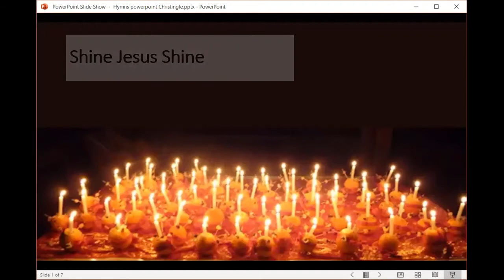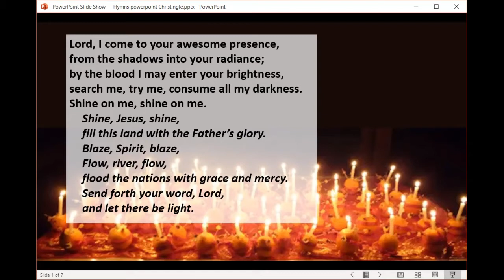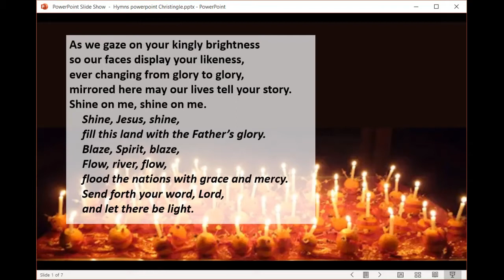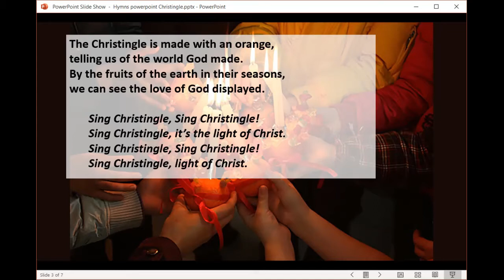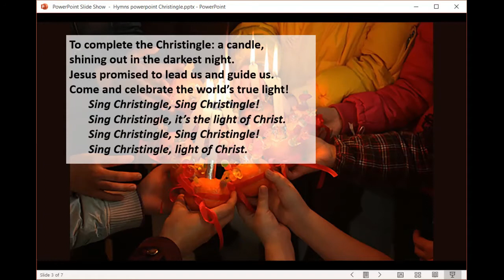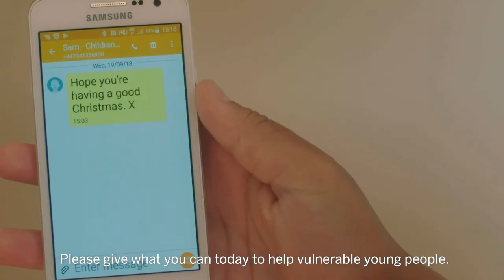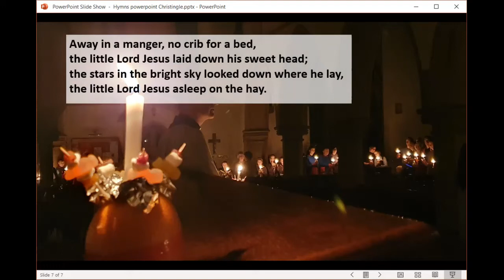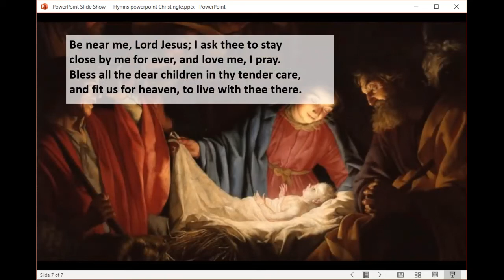St Thomas Christingle Service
Welcome to our Christingle Service in aid of the Church of England's Children's Society.